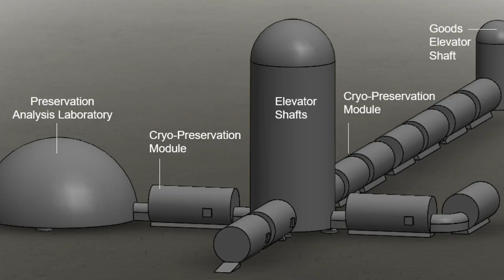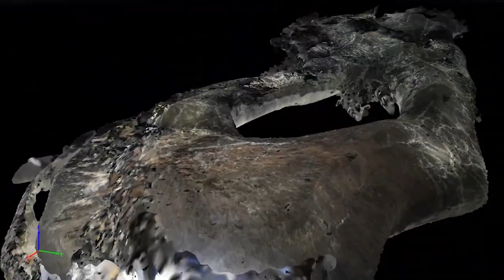Scientists Plan to Store DNA on The Moon!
Svalbard Seed Vault is located in Norway, it holds over 1 million seed samples. In case there's a global disaster like climate change which causes a catastrophic loss of crop diversity. This vault has 500 seeds of almost every crop to revive humanity in the post apocalyptic world.

On a similar note, scientists wants to preserve DNA they're planning to create a 'lunar ark.' That would contain sperm, eggs and seeds from all the 6.7 million known species on Earth. This ARK could be placed in hollowed out lava tubes that exist below the Moon's surface. It could be powered by solar panels on the surface and keep the samples inside cryogenically frozen.*

Last 24 Hours of Albert Einstein!

Item ID: GZ9KH74
Author Username: musicdream
License Date:  February 16th, 2022